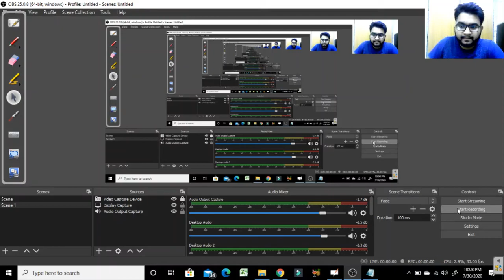SOM|Lec-74| Column and Struts |Part-1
Subject: strength of Materials
Lecture: 74
Topic: Column and Struts.
Educator: Er. Dilip Kumar